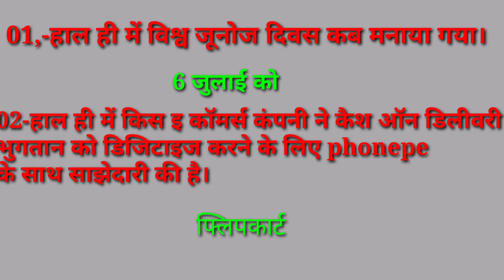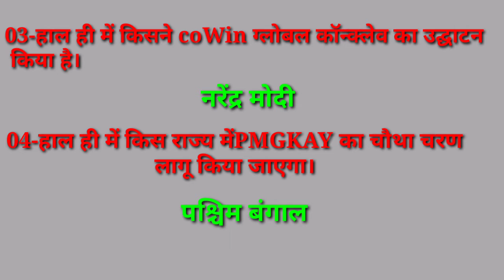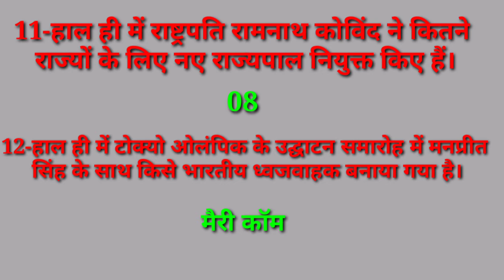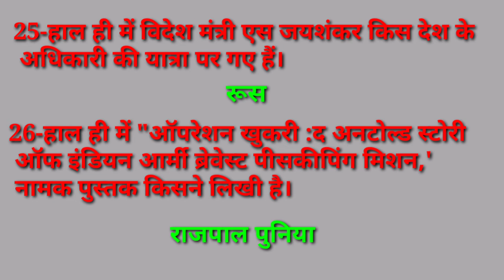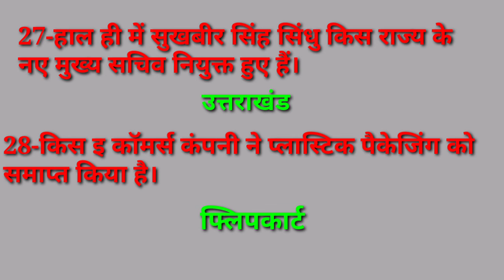सभी प्रतियोगी परीक्षाओं में आने वाले GK current affairs railway UPSC KBC सभी परीक्षाओं के लिए उपलब्ध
दोस्तों यह वीडियो मैंने आगामी परीक्षाओं में आने वाले सभी प्रश्नों के उत्तर इसमें समाहित हैं इसे मैंने नोट्स की तरह बनाया है और आप इसे बार-बार पढ़कर याद कर सकते है तो तो आगे जितने भी आने वाली परीक्षाएं हैं उनमें करंट अफेयर्स काफी हद तक पूछे जाते है आप तो जानते हैं कि सभी परीक्षाओं में 10 क्वेश्चन करंट अफेयर पर आधारित होते हैं तो मैंने प्रतिदिन करंट अफेयर पर आधारित इसमें क्वेश्चन आंसर डाले हैं आप इसे पढ़ें याद करें नोट्स बनाने के झंझट से आप बचे रहेंगे क्योंकि मैंने क्वेश्चन आंसर एक साथ समाहित किया हुआ है तो फ्रेंड्स प्लीज मेरे चैनल को लाइक कीजिए subscribeकीजिए घंटी प्रेस कीजिए आगे आने वाली जो भी वीडियो रहेंगे और उसमें कुछ कमी महसूस हो तो आप मुझे कमेंट बॉक्स में रिप्लाई कर सकते है।